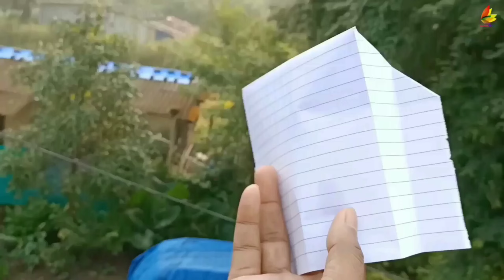best 3 paper flying plane, paper fish, glider plane, flying bat, how to fly all helicopter, best toy